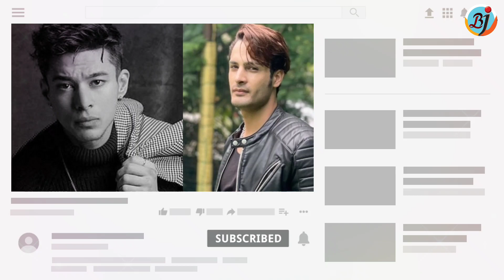Umar Riaz aur Pratik Sehajpal Ki Fight Bigg Boss 15 Mein | Umar Ne Pratik Ka Kaha Kaun Ho Tum ?| BJN